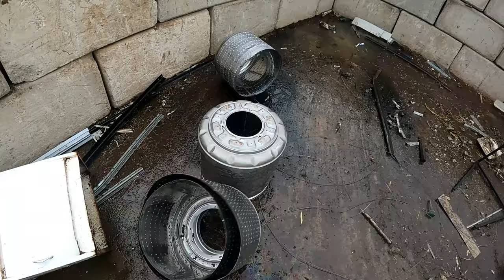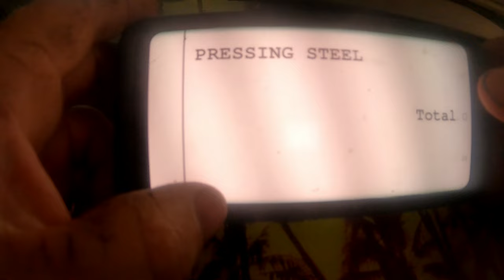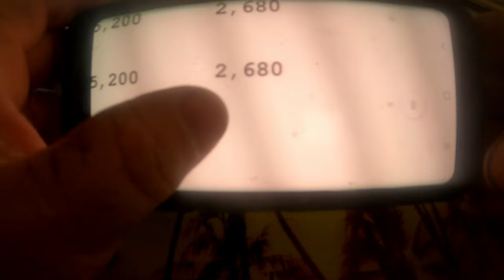SCRAP RUN NO. 19 He Got The Lot